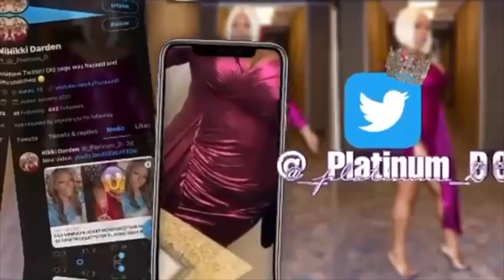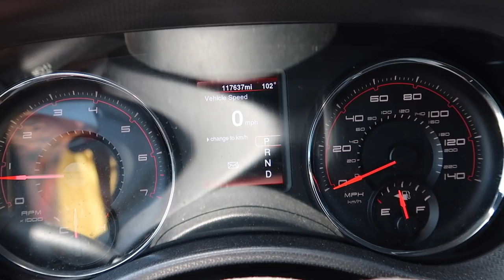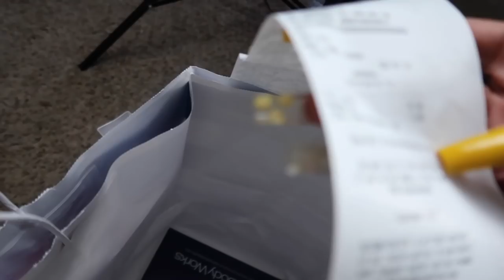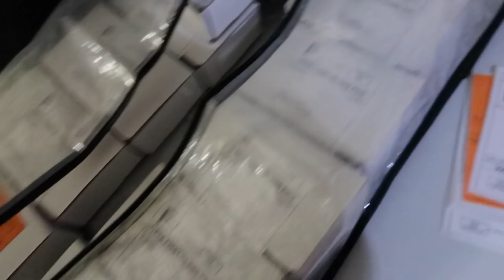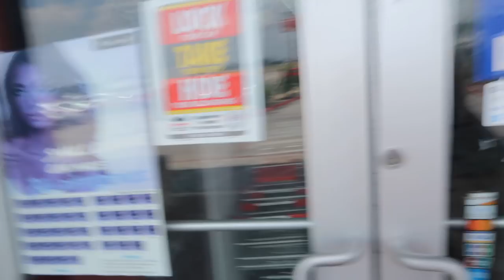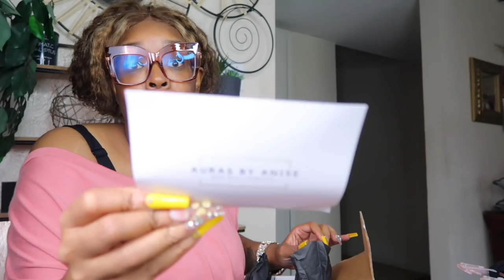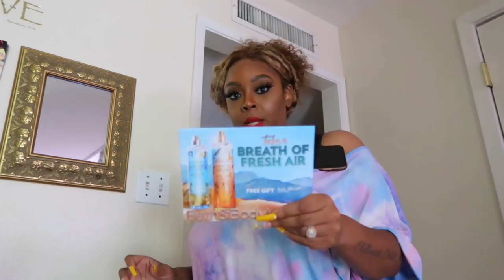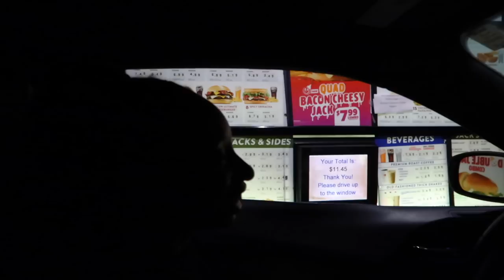~LIFE WITH NIKKI~NEW HOUSE?I’M OUTSIDE*FIFTY CENTS BATH & BODY WORKS*SCAMMING AGAIN*3SUM STORY TIME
But sometimes I run behind 😉

-JUICY COUTURE SUCRE

~MONDAY~
-LYRIC @DOLLFACELYRIC
-CREED AVENTUS HER

~TUESDAY~
-20:18 SUG CHANNEL
-LAURA MERCIER POWDERS
-MSCREATIVEDIVA @MsCreativeDiva
-GINA @GinaJyneen

~THURSDAY~
-LAURA MERCIER VELVET LIP

-51:45 SPOILING MYSELF

~SATURDAY~
-BLACK AMAZON SHORTS
-TORRY BURCH MILLER SLIDES
$50 off premium set- Code: 50offpremium
$100 off premium plus set/ code: 50offpremiumplus

Video Equipment***

Code: PLATINUMD

CODE: Platinum15